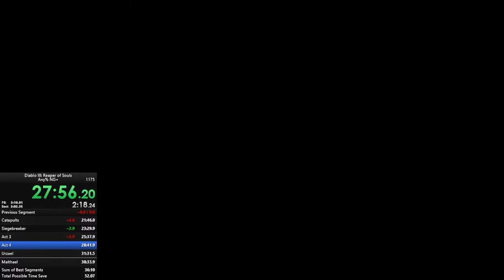Diablo III: Reaper of Souls - Speedrun Any% NG+ Monk Former World Record! 38:17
Getting close to that 37 time.  It's funny because I thought I was dead after I completely brain farted during the signal fires and lost several seconds, since generally act 3 is super tight, but I got great Keep luck, and survived rough craters.  Act 4 had some great luck with the second Hell Rift, and then Act 5... the Battlefields of Eternity have NEVER been less eternal, and then Pandemonium 1 was super short too.

Shout out as always to Pokeytoe, check out her map guide
Also shout out to the Diablo Alliance discord and D3 channel folks.  Extra shout out to NaiveSquirrel, whose "hey do people know this" videos are seldom known by me at least.
Build is at 38:40  Pokeytoe did some tests and found that the Frenzy axe in the cube is negligibly faster, and this one almost never runs out of spirit.